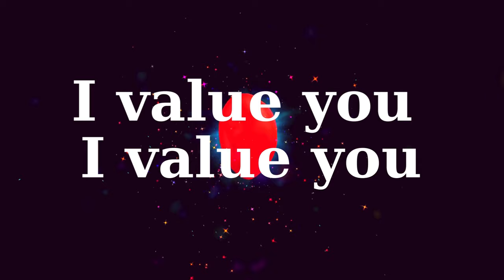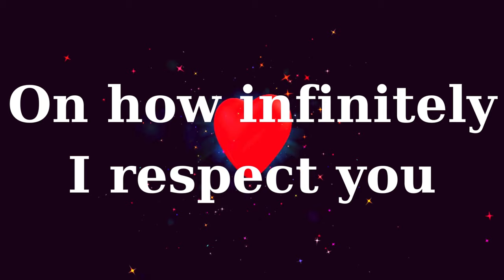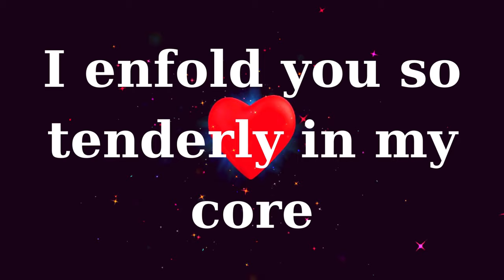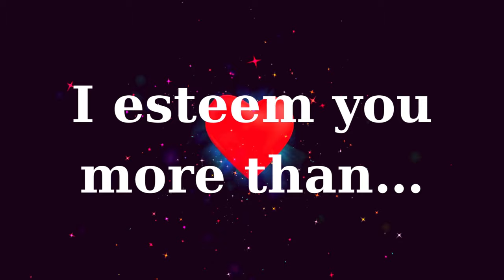I love you beyond all limits/my love poem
I love you beyond all limits/my love poem, join us to share  this love ,I love you beyond all limits, I value you, You are the tune in my essence, You are the love  anthem, More than you can gauge , More than you can consider, I esteem you more than…